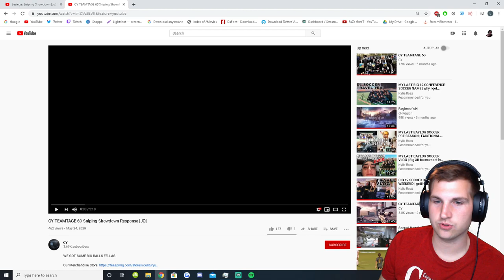CY Sniping Showdown Response [JO] REACTION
CY  Sniping Showdown Response [JO]